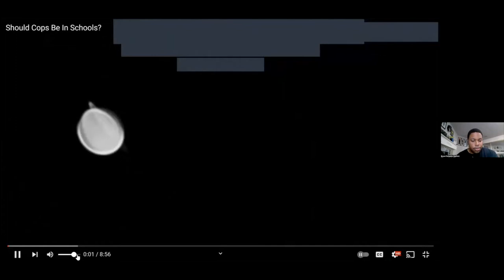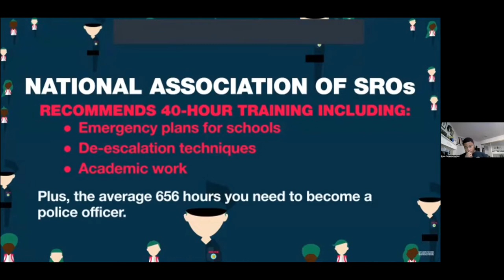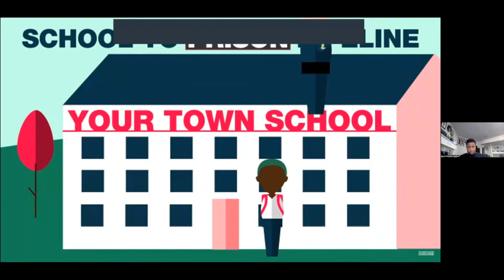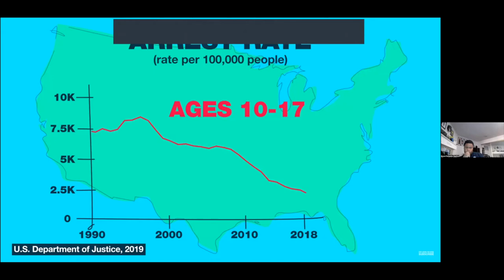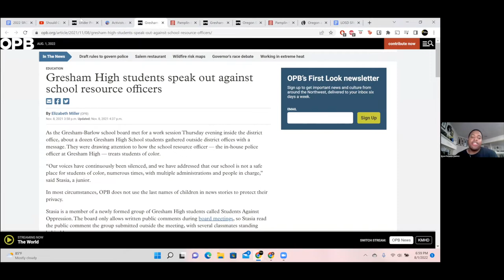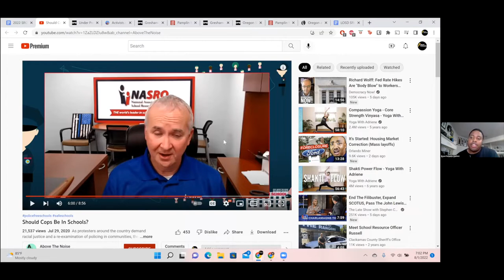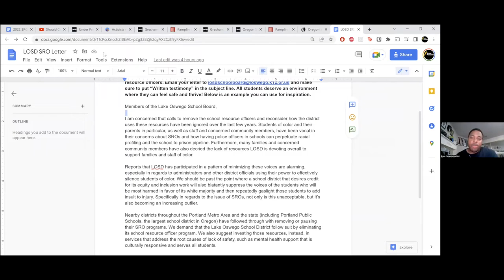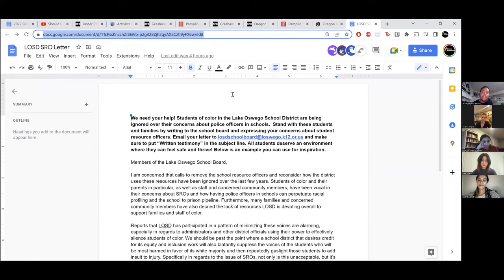RtR August 1, 2022 Community Meeting - We Need to Talk About SROs Again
Many surrounding school districts have listened to student concerns and either removed student resource officers entirely or began to divest from having a police presence in schools. Why hasn’t the Lake Oswego School District followed suit? While many seemed fired up by RtR’s presentation on SROs two years ago, little action has followed. For our Aug. 1 community meeting, we will revisit the SRO discussion and speak with current and former students about their vision for public safety and how the discussions about SROs with the district have gone behind the scenes. Following the panel, we will be participating in a community letter writing activity for the evening’s action.

Panelists:

Sarah Al Qirem is a sophomore at Lake Oswego High School. She is part of the Respond to Racism Youth Empowerment Committee and other local organizations.

Peren Tiemann is a Lakeridge High School graduate and rising college freshman. They are a dedicated gun violence prevention and LGBTQIA+ rights advocate.

Samantha Jarquin is a senior at LOHS, co-founder of the Latino Hispanic Student Union, member of YEC, and 2022-23 School Board Student Rep. She strives to better her community through listening to others and working together to create change!

Camryn Leland is an LOHS alum. She recently graduated from the University of Oregon with Political Science and planning public policy and management degrees. She’s currently working as the permanent supportive housing supervisor for Homes For Good, the housing agency in Eugene Oregon. Camryn also writes for RtR and is a member of the Black Professionals networking group in Oregon.